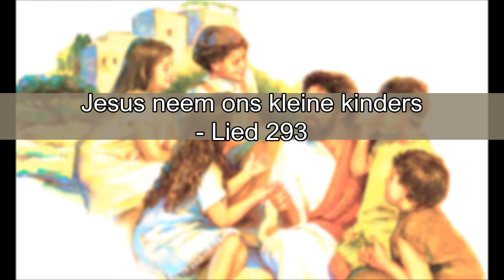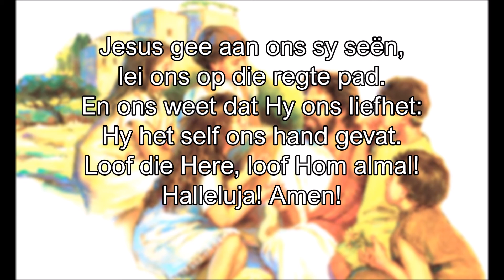LB 293 Jesus neem ons kleine kinders